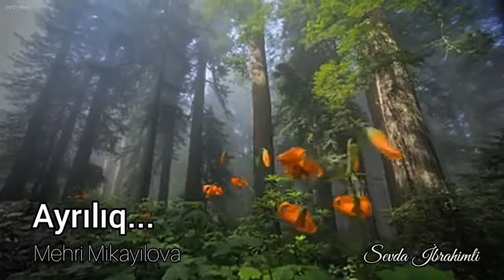Ayrılıq - Mehri Mikayılova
tar ifa : Elman
şeir : Mehri Mikayılova